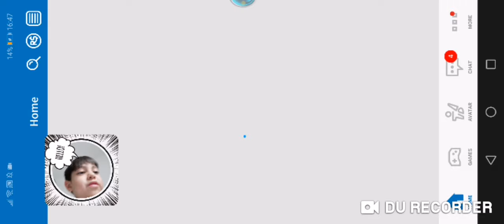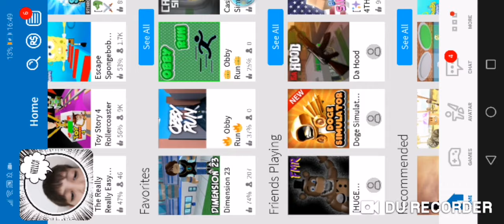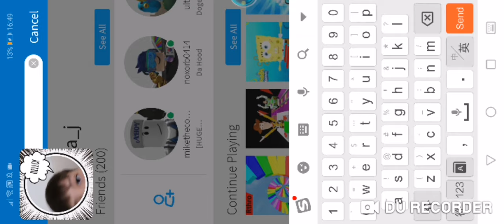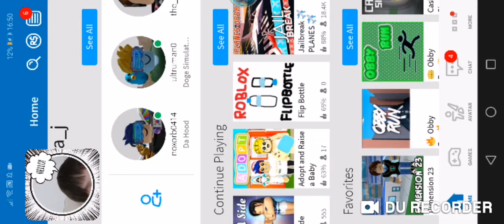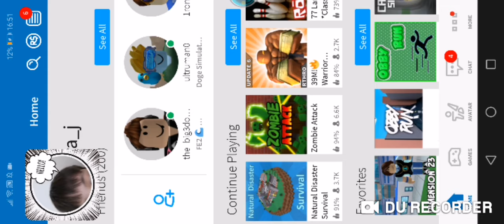6 July 2019